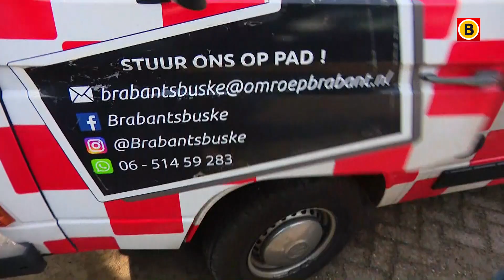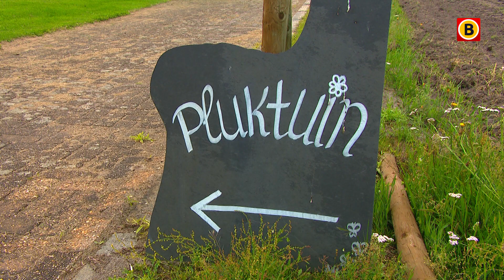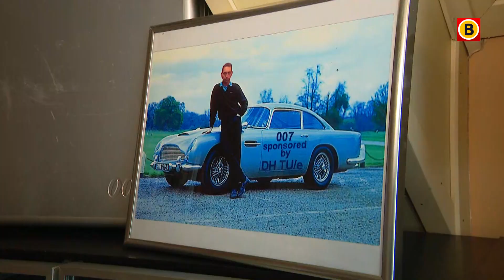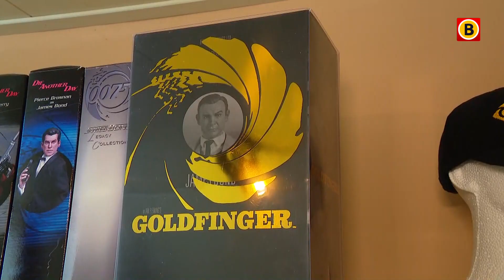James Bond-fan Johan spaart alles van 007: 'Topstuk is Golden Gun' | Brabants Buske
In deze aflevering van het Brabants Buske brengen we een bezoekje aan Johan uit Baarle-Nassau. Hij is helemaal fan van James Bond en heeft hele bijzondere items in zijn collectie. Verder nemen we een kijkje bij het schoolplein van KBS Effen. In maart ging het op de schop voor een mooie buitenplaats. Van splinternieuwe klimtoestellen tot een waterpomp en een amfitheater: alles is aanwezig. En: maak kennis met onze nieuwe busketeer! Al het Brabantse nieuws volgen?